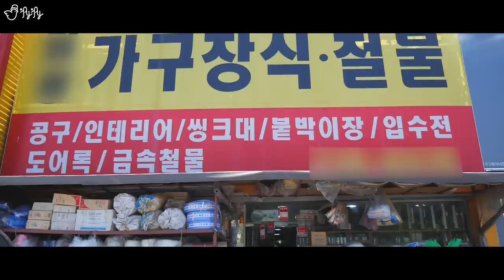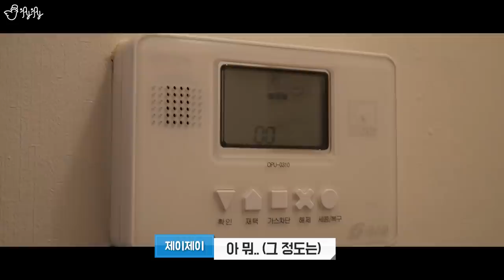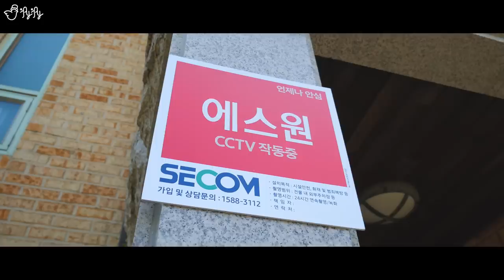울타리를 쳐보자